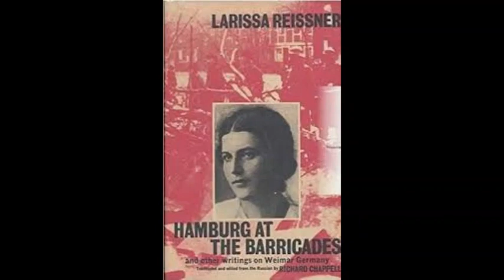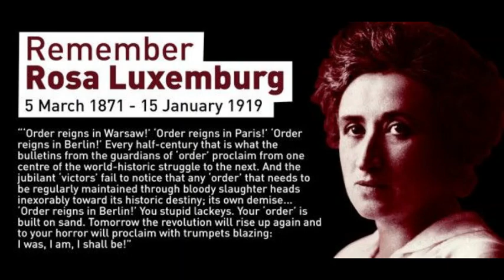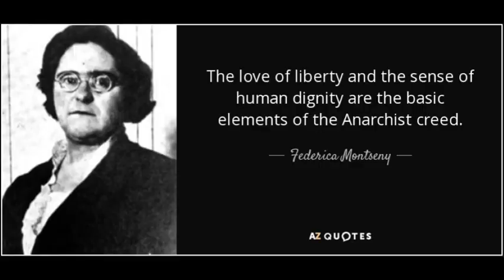Who Was Larisa Reisner? -- (Piece of My Heart)